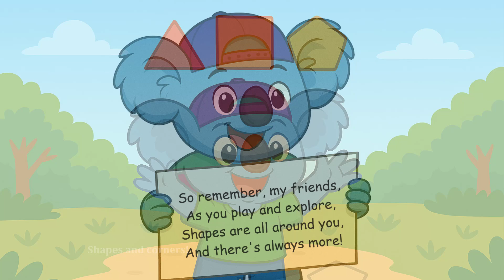Chase Counts the Corners | Fun Learning Shapes for Kids!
Join Chase the Koala and his friends as they explore the world of shapes in Chase Counts the Corners!

In this fun, educational story, Chase learns how to identify triangles, squares, and pentagons while counting their corners and sides. With bright colors, friendly characters, and simple explanations, this story makes learning geometry exciting for kids ages 3–7.

Perfect for:

Preschool and Kindergarten shape lessons

Early math and counting activities

Circle time and storytime learning

Parents, teachers, and homeschoolers

In this episode:

Chase discovers new shapes in nature!

Kids can count along and learn corners, edges, and shapes!

🖍️ More Books in the Series:
1️⃣ Chase Makes Friends
2️⃣ Chase Shapes the Day
3️⃣ Chase Lends a Hand
4️⃣ Chase Counts the Corners (You’re watching this one!)

💡 Learning Focus: Counting | Shapes | Friendship | Early Math | Fun Learning